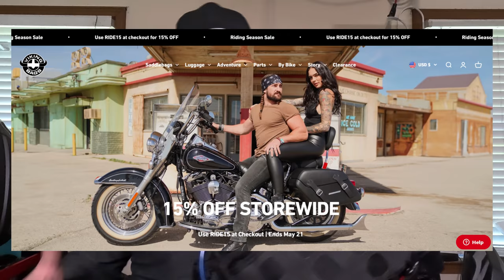Viking Bags Review | Apex Touring Tank Bag w/ Hydration Pack